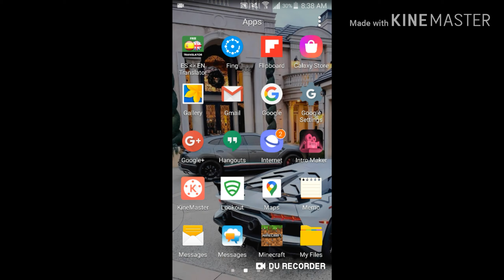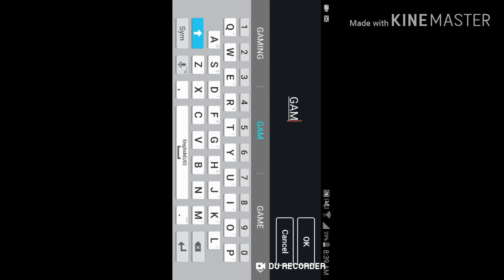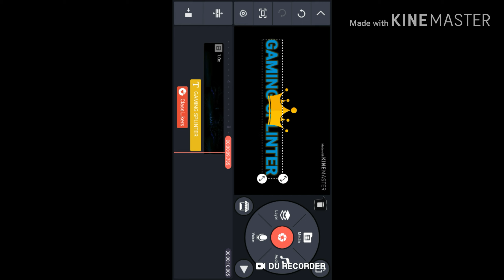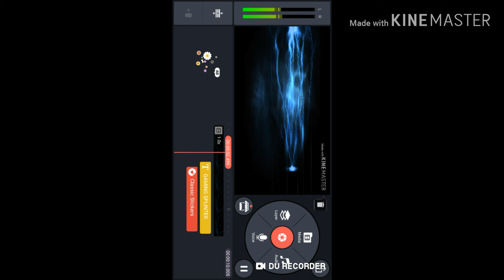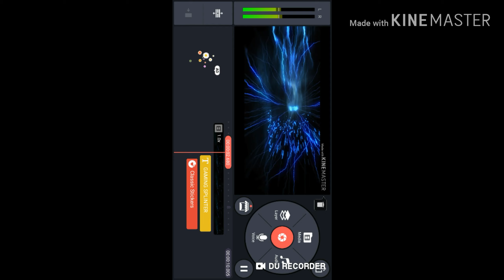SIMPLE WAY TO CREATE A INTRO USING KINEMASTER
let's get this video to 50 likes And also reach 100 subscribers this year